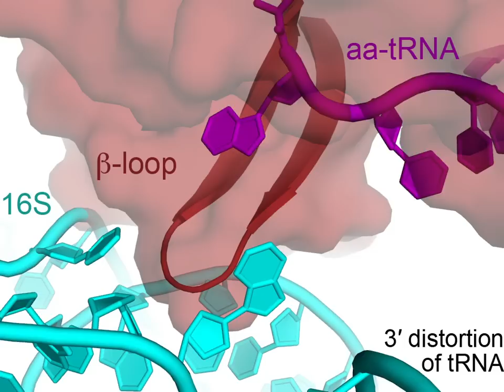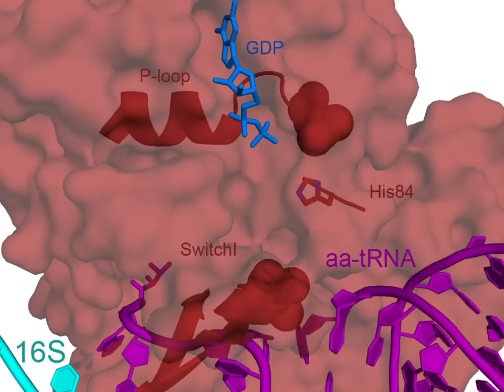EF-Tu delivers aminoacyl-tRNA to the ribosome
This shows the "decoding" step of protein synthesis